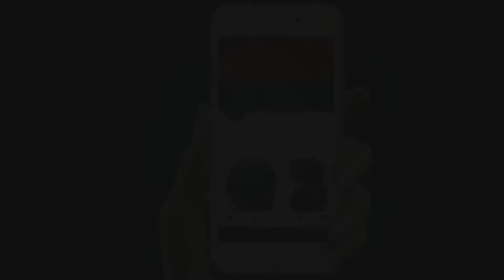High Puff With Big Bun | Iconic Bun Hairstyle For Ladies | New Hairstyle Tutorial | Integrators